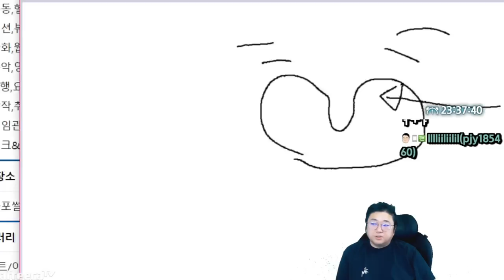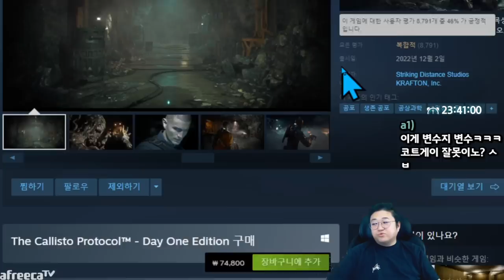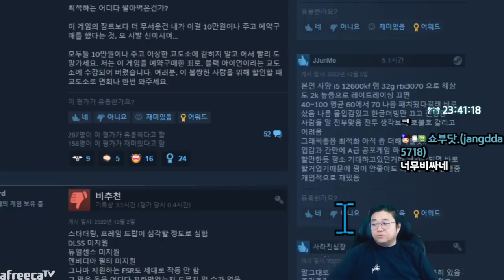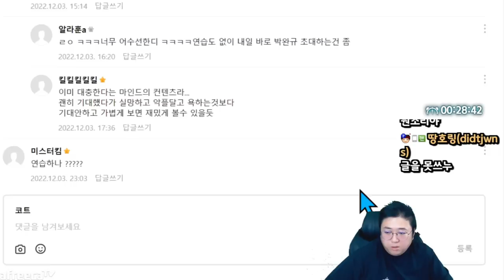방송에등장한 문학빌런 ㅋㅋㅋㅋㅋ (22.12.03-1)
[음원출처]